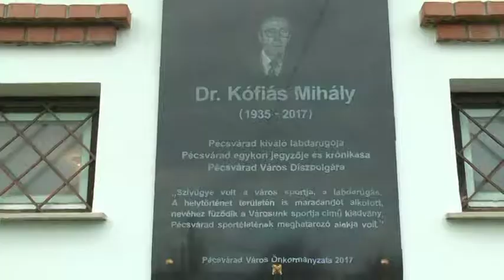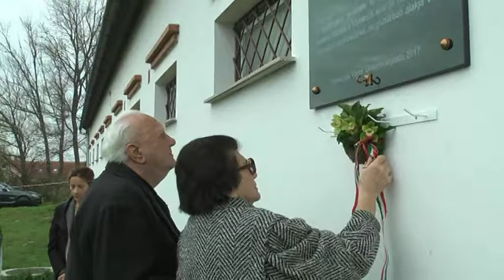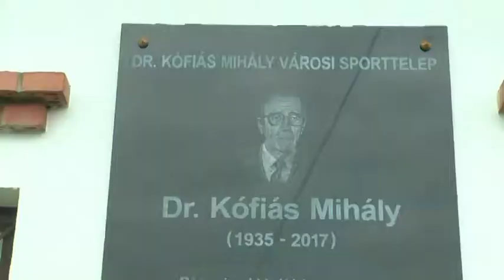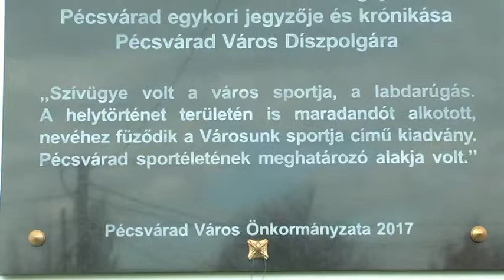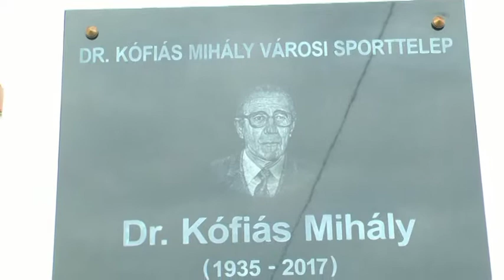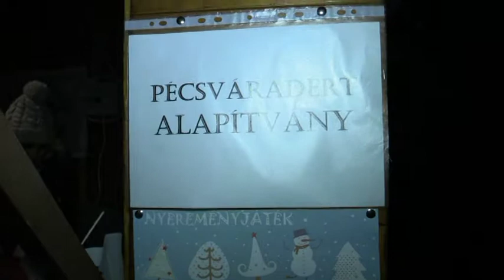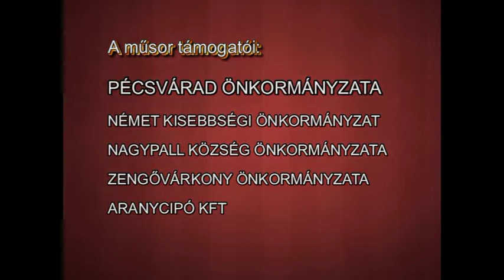Pécsváradi Városi Televízió 2017.12.14-15.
Híradó:
- Pályanévadó és emléktábla avató ünnepség, a Sportpályán- Dr. Kófiás Mihályról nevezték el a létesítményt (1:21)
- Megyei I-s labdarúgó mérkőzés: Pécsvárad-Szederkény (13:36)
- Az óvoda szülők-nevelők bálja (16:14)
- 80 éves a Városi Tűzoltó Fúvószenekar- jubileumi koncert (25:28)
- A Fogyatékkal Élők Világnapja alkalmából, a művelődési házban rendezett gálaműsort, a helyi Mozgáskorlátozottak Egyesülete (35:28)
- A Mozgáskorlátozottak Egyesületének karácsonyi összejövetele (58:53)
- Advent Pécsváradon- megjött a Mikulás (1:07:38)